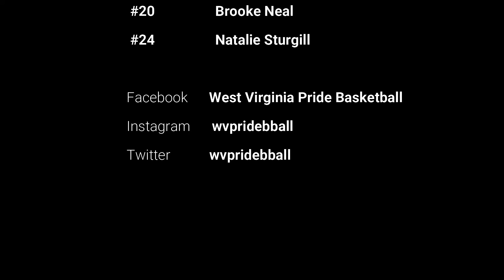West Virginia Pride 17U vs WNY Lakers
West Virginia  Pride 17U
Adidas Pittsburgh Fall Battle of The Burgh - Canonsburg , PA